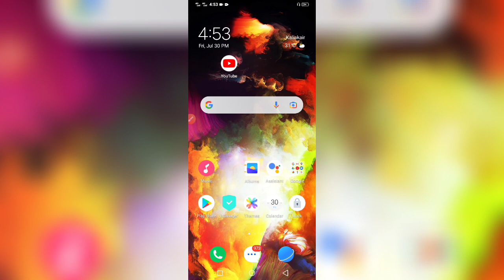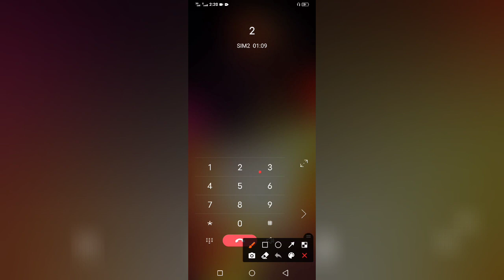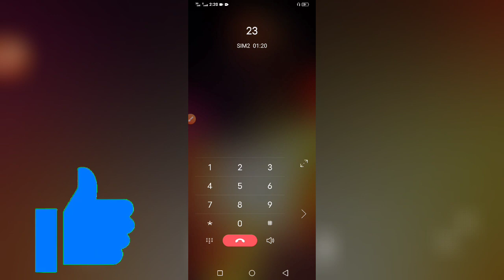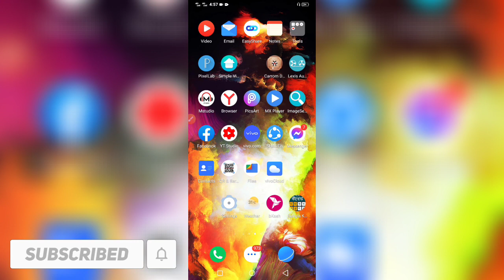How to call gp customer care bd 2021 | Gp Customers Care Number 2021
How to call gp customer care bd 2021 |
Gp Customers Care Number 2021 |

Search Keyword 👇👇👇

customer care number
gp call centre number
gp customer service number
GP new customer care number
gp customer service
gp customer care number bd
gp sim customer care number
গ্রামিন কাস্টমার কেয়ার নাম্বার
grameenphone helpline number bd
grameenphone helpline number
grameenphone bd
customer care number gp